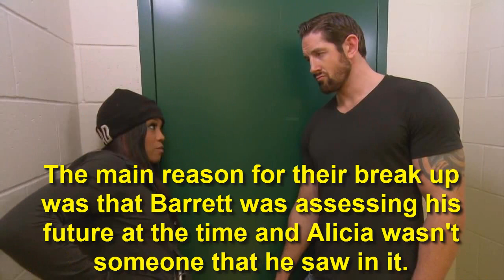15 Recent Wrestling Breakups That Surprised The WWE Universe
Shows like Total Divas and Total Bellas have allowed WWE to showcase many of the couples that their industry has created, but there are a few couples that weren't able to be featured on these kinds of shows and many of these were unions that even the company probably didn't think would last. There are a number of WWE superstars who were part of relationships with someone else in the company now that they have to continue to work with because they were once in a relationship that didn't work out.

Hi Guys, Welcome to ImFaizi. Here you get all about WWE, Best of WWE, WWE Top 10, WWE Friends, Best of ImFaizi, wwe history, wwe news and much more. Share the videos if you like.